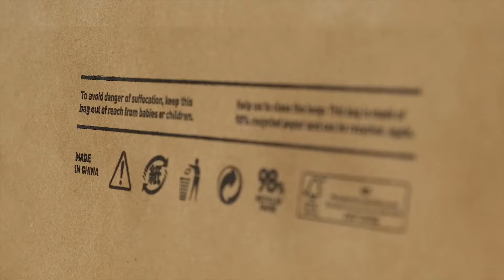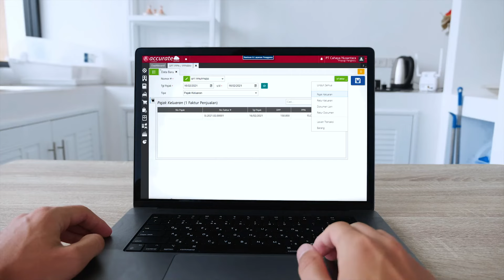Seberapa Penting Kemasan Produk, Tujuan dan Manfaatnya?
Ternyata kemasan produk sangat penting dalam pengembangan & pemasaran bisnis, karena bisa menjadi brand identity dari produk tersebut. Kemasan yang unik akan menjadi nilai tersendiri di mata para customer. Lalu, apa saja fungsi dan manfaat lainnya? Di video ini akan dijelaskan detail mengenai apa itu kemasan produk serta manfaatnya dalam sebuah bisnis. Pastikan kamu menonton video ini sampai selesai.

Ingin tahu mengenai software Accurate selengkapnya?
Chat WA tim sales kami di info.accurate.id/contact-yt

Butuh bantuan support?